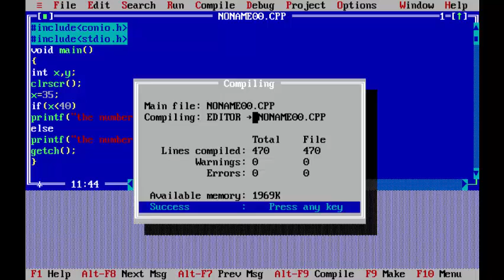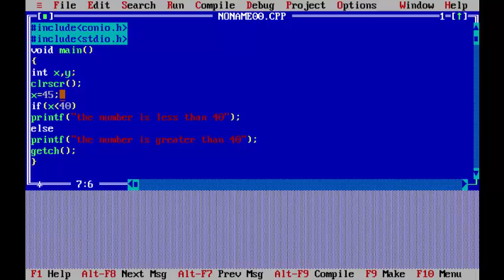Use of relational operators in C/ C++ Program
C/C++ language Practical 2
Use of Relational Operators in C program